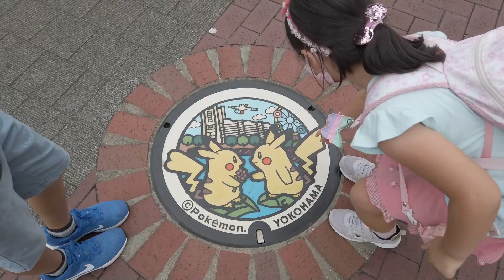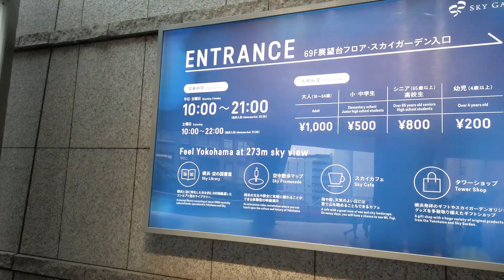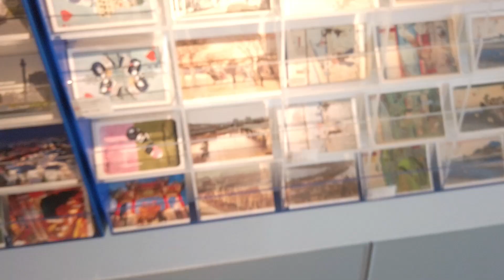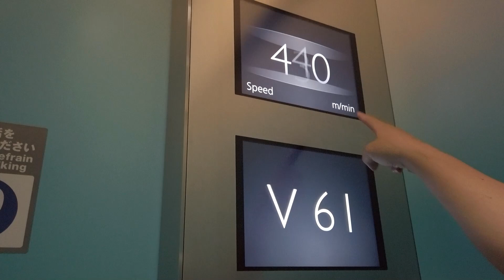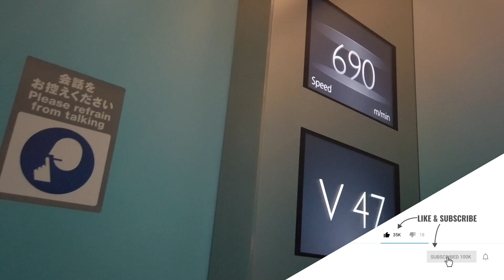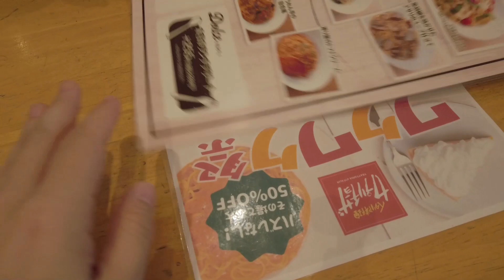Yokohama JAPON - Un día en Familia!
Yokohama es una ciudad espectacular, muy cerca de Tokyo, con una infinidad de actividades y rincones por descubrir! Los invitamos a pasar un día con nosotros en familia en la maravillosa cosmopolita ciudad de Yokohama!

En nuestro sitio web podrás encontrar más material sobre Japón, artículos exclusivos, material para aprender el idioma, ebooks gratis, productos de Japón y mucho más!